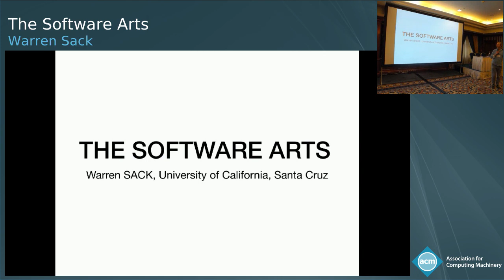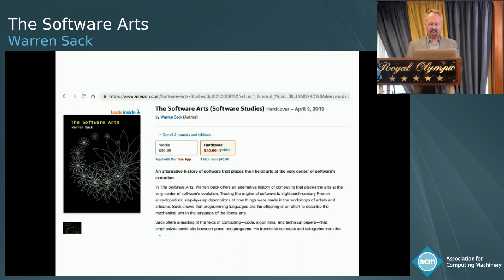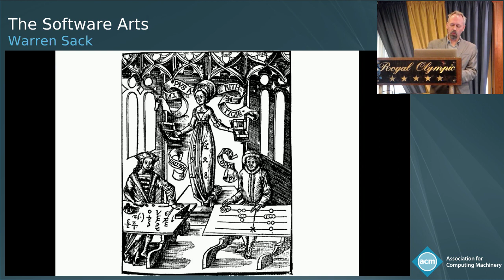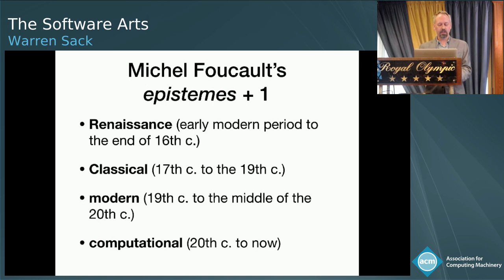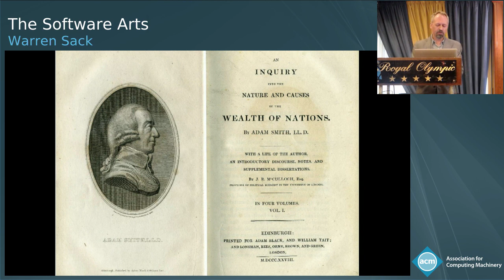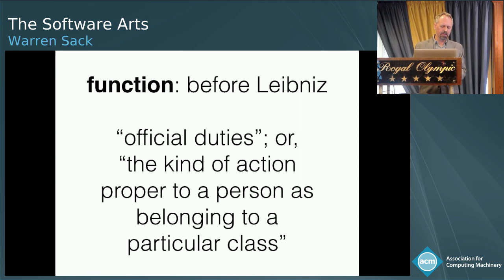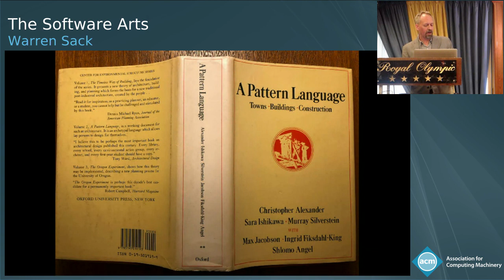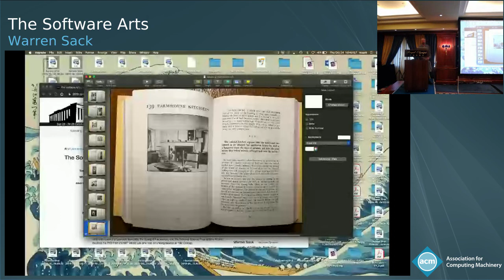Keynote: The Software Arts